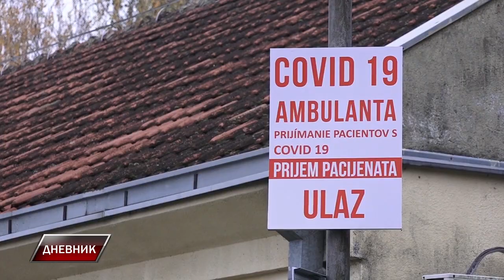COVID 19 - Za jedan dan novih 17 zaraženih u našoj opštini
Na teritoriji opštine Stara Pazova je za jedan dan registrovano novih 17 osoba zaraženih virusom Kovid 19. Trenutno je aktivno 175 slučaja, saznaja RTV Stara Pazova na osnovu podataka nadležnog Zavoda za javno zdravlje iz Sremske Mitrovice.   Ispred kovid ambulante u Staroj Pazovi ponovo su proteklih dana primetne gužve. Sada se oko stotinu pacijenata javlja i posebno brine što se povećao broj tzv.prvih pregleda. Sa druge strane, nastavlja se imunizacija stanovništva na lokalu. Od ove nedelje dostupna je i vakcina proizvođača „Astra Zeneka“.  Iz lokalnog Doma zdravlja apeluju na poštovanje propisanih preventivnih mera